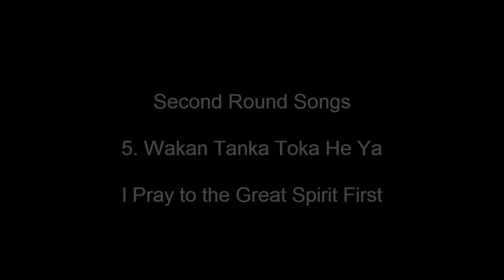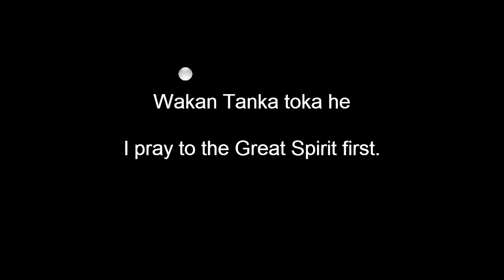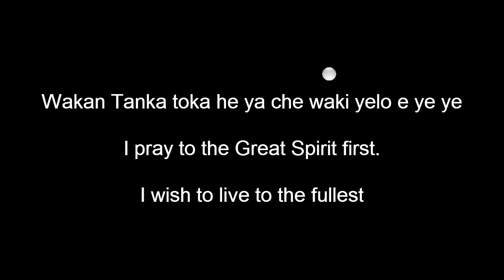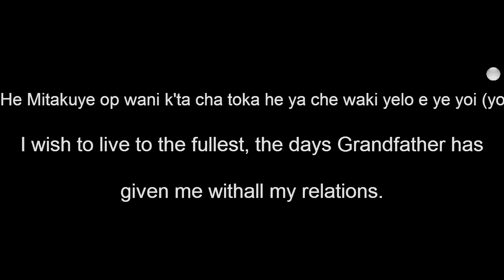Lakota Lodge Songs 5/16, I Pray to Grandfather Great Spirit First, Wakan Tanka Toka He Ya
Mitakuye Oyasin (To all my releations),

Lakota Lodge Songs Table of Contents

First Round Songs
1. "Tati-ye topa" song - Thunder Nation Four Directions Song
2. "Tunkasila Wanmayung Un Ye" - Spirit Calling Song
3. "Ik-to Oyate Wan" - Spider Nation Honoring Song
4. "Wakinya Oyate" - Thunder Nation Honoring Song

Second Round Songs
5. "Wakan Tanka Toka He Ya" - I Pray to Grandfather,
Great Spirit, First
6. "Wanbli Kleska" - Spotted Eagle Song
7. "Cho-ka-ta Wa-kan" - Sacred Center Song
8. "Ick-che-wi-cha-sha" - Comman Man's Prayer Song

Third Round Songs
9. "Wa-Un We-lo-yo" - From Above... Healing Song
10. "Maka Kishe Yelo" - Pipe Prayer Song
11. "Kola, Namichih'un YeYo" - Cannunpa Dancing Song
12. "Leyuha" -Cannunpa Smoking Song

Fourth Round Songs
13. "Anpetu Kile" - This Day is Mine
14. "Tunkasila" - Grandfather
15. "Lemi ye Cha" - Sun Honoring Song
16. "Kola, Le Na-chichu welo" - Spirit Releasing Song

Lakota Pronunciation Key:

Pronunciation of Vowels;
A-as in father
An-as in Blanc (French)
E-as in they
I-as in machine
in-as in (in) ink
O-as in obey
On-as (oo) in soon
U-as in rule
Un-as (au) in soon

Pronunciation of Consonants:
C-usually as (ch) in chair
G-usually as in rig
J-as (s) in fussion
S'-as (sh) in ship
T-as (d) in certain words (i.e. Mitakuye)
K-as a hard (g) in certain words (i.e. tunkasila)
H'-a gutteral (h) sound (mach in German)

A Final Note: You may have noticed most songs ending with
"yoi (yo)"When you wish to repeat the song again,
sing "yoi". When you wish to finish the song, sing "Yo".
  Usually the lead singer cues the others to continue or
end the song.

You will notice that many words are separated
with dashes (-).  This is to help you in discerning the sounds
 within a word.  We have done our best to give you
 an accurate translation or meaning of each song.
In some instances the translation is fairly close.
In others, only a synthesized meaning of the song is given.
 The drum beat you hear with the song is the proper beat
 for that song.  If there is no drum beat, do not drum
 to that song.